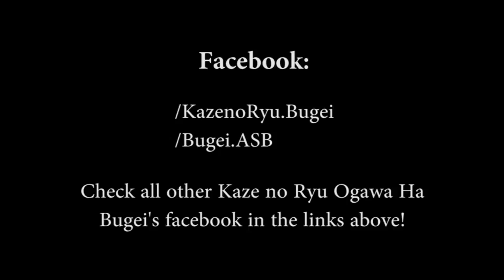Ogawa Ryu - Bugei at Theater in Brazil - Best Moments - June - 2014